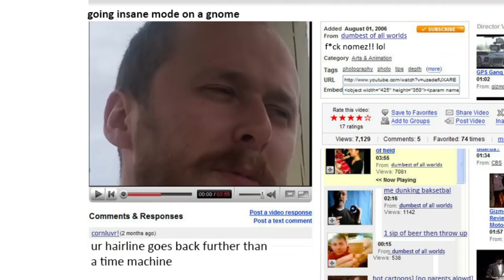online ha8ters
dont be mean behind the screen